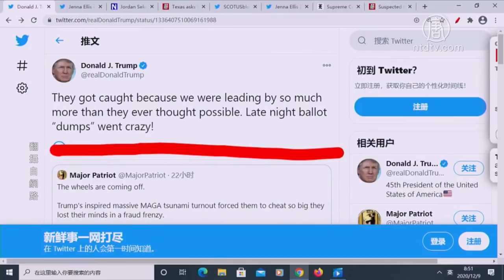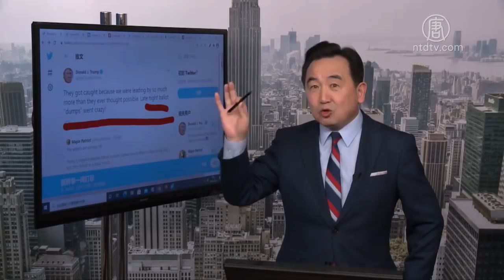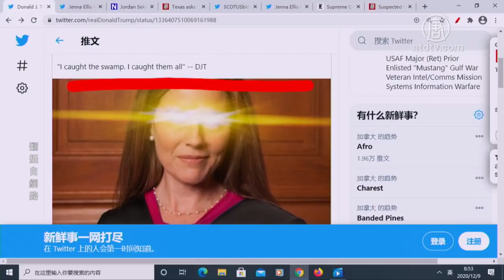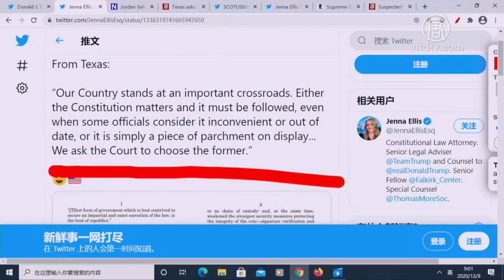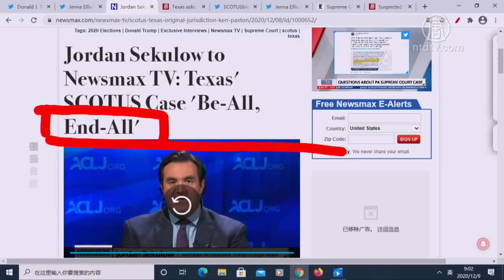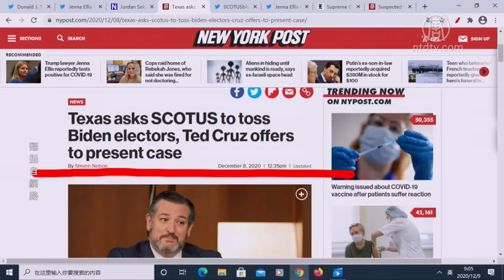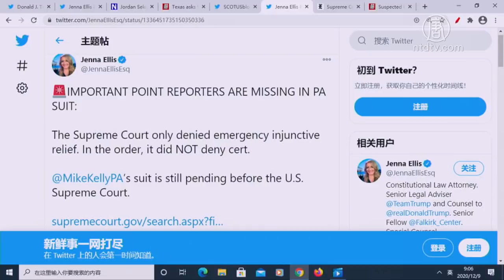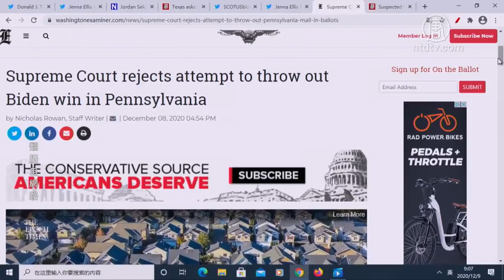【今日點擊】改變美國歷史的大案 德州狀告四搖擺州違憲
改變美國歷史的大案 德州狀告四搖擺州違憲